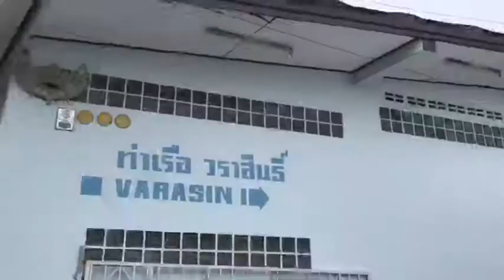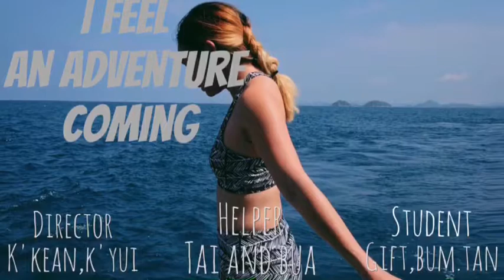open water diving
in class for 4 day. very excited and fun in the same time we made a new friends.